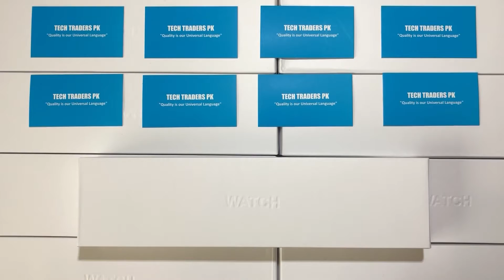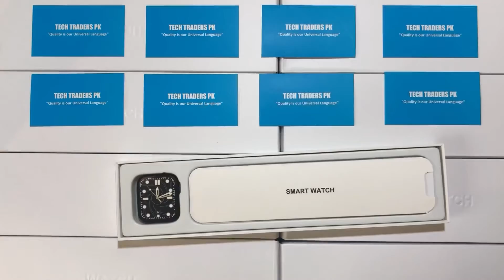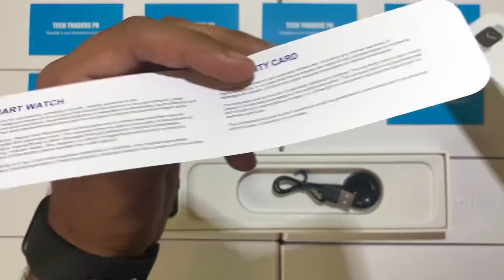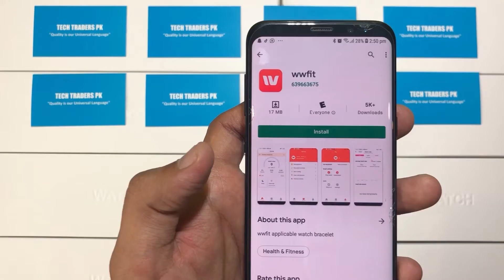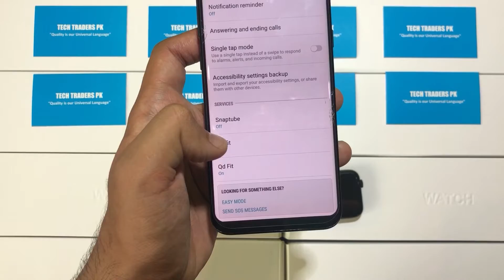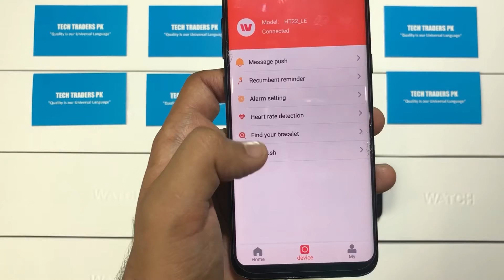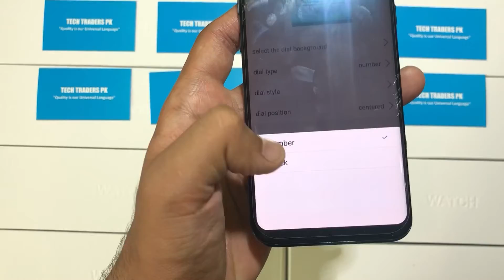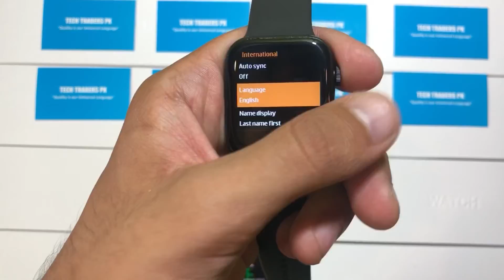Ht22 smart watch series 6 | Apple logo | how to connect with ios and android | Full review.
Make a smart move !!! Its the era of smart watches 🔥
👉 HT22 smart watch which is 100% premium smart watch for premium customers🔥

👉 Price: 4500/_ with free delivery all over Pakistan 🇵🇰

👉 100% made of ceramic metal + glass coated

👉 100% Luxury feeling

👉 100% eye catching watch which will enhance your style

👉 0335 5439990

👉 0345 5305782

🔥SPECIFICATIONS🔥

=Full view lcd display

=Both for ios & android

=Customize watch faces

=Oled display

=Dual speakers

=Vibration motor

=Auto water monitoring system

=Bluetooth Calling and Apps notifications etc

=Screen Size:.1.54 HD IPS, 240*240 Touch Screen 2.5D Fox Surface Capacitive Full-Fit Touch Screen

=CPU Chip: MTK665

=RAM/ROM:256Mb/1Gb

= Straps size 42/44mm